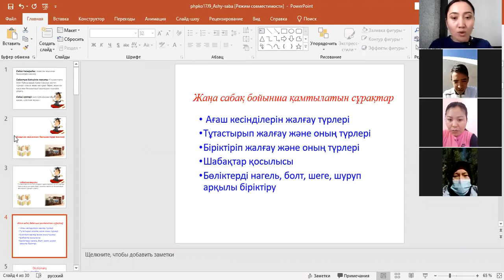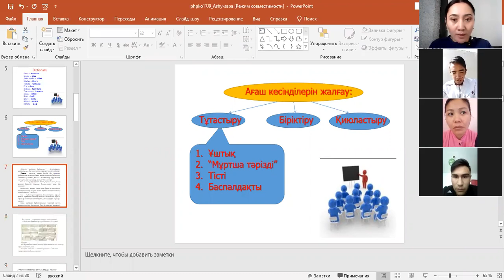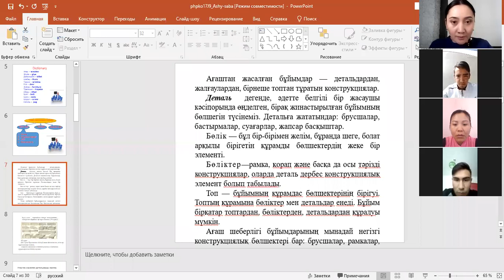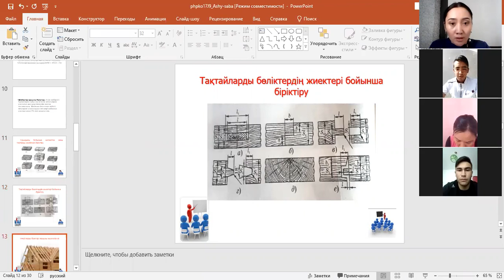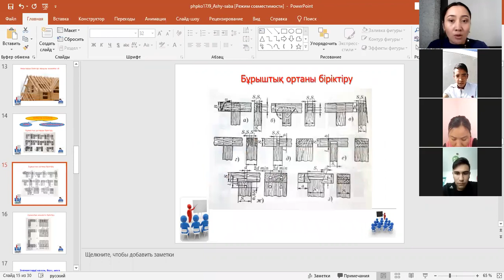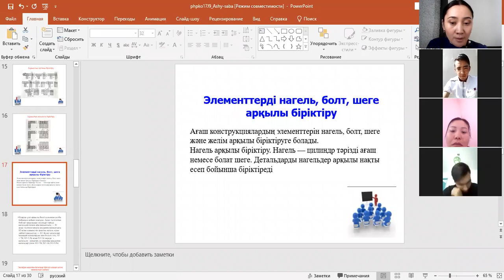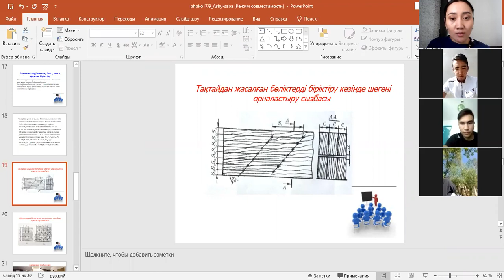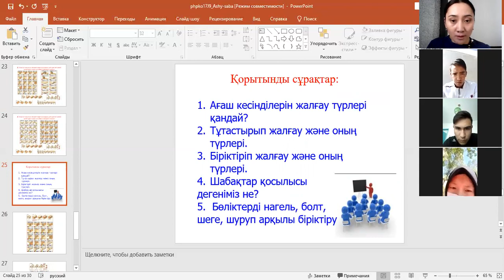Н.Болатбек " Ағаштан жасалған бөлшектерді жалғау"